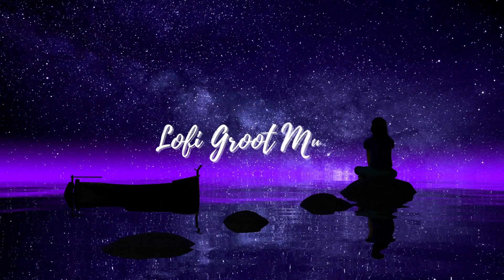Relax in the Stars - Lofi HipHop Beats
Hello, welcome to the channel, here you will find tracks to relax, sleep, study, and tracks that will help you focus.
Click the 🔔 to always be notified on new uploads!

Video: Animacion Boton de Suscripcion de YouTube | Sony Vegas Pro Tutorial

¿What is lofi music?

Lo-fi music is a genre of electronic music with a focus on lo-fi production, using rudimentary production techniques and noise effects to create a unique texture and cozy atmosphere. Lo-fi music is characterized by its soft sound, relaxed beats and samples of jazz, hip-hop and funk music. It is commonly used as background music for studying, working or relaxing, and is considered a form of ambient music.